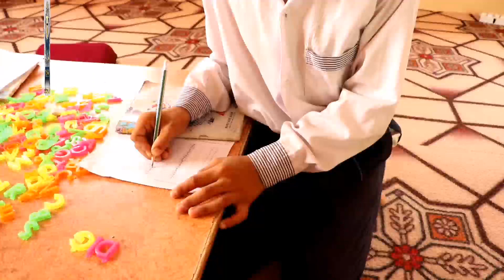Grade-2 class activity. The WISE Academy Panjgur